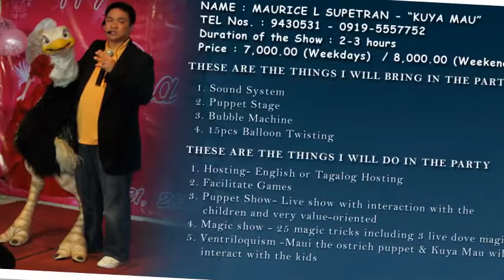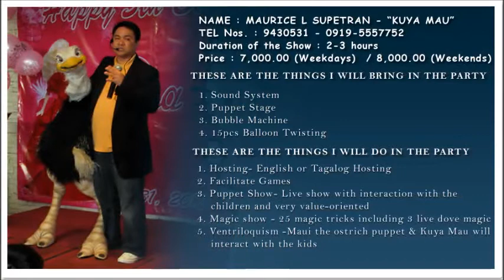Puppet Show in the Philippines by Kuya Mau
For your child's birthday partyin the Philippines make it Kuya Mau- 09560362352
Kuya Mau is the best childrens entertainer you can have in your party. Kuya Mau's show includes Ventriloquism with ostrich puppet,magic show with doves and puppet show with 6 puppets, sound system. Kuya Mau was a forme puppeteer of Batibot,Awit titik at bilang na pambata, Shakeys birthday club and Munting teatro. He is a bonafide member of Magicians Foundation Inc.